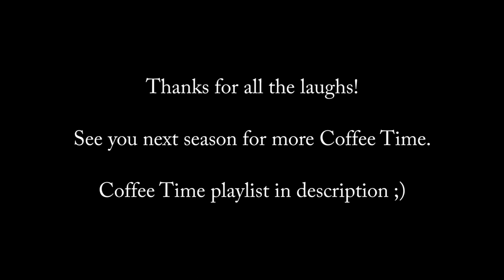357 [MUSIC ONLY] Fridaywave